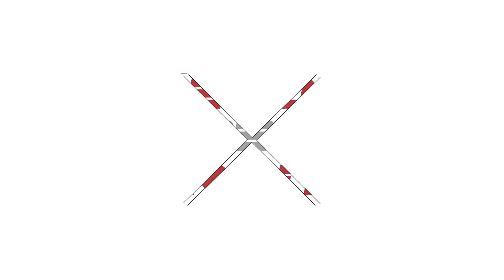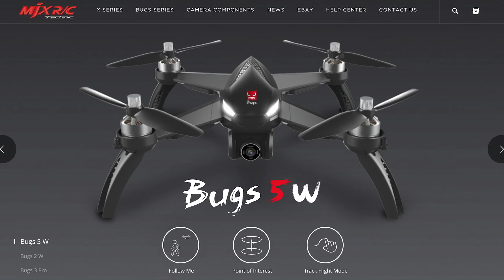Ready Set Drone - Channel Updates and Sub of the Month (June 2018)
Ready Set Drone is excited to announce the "subscriber of the month" for last month (May). We'll also give you some quick updates on what we have been doing in June and what you can look forward to seeing in July!